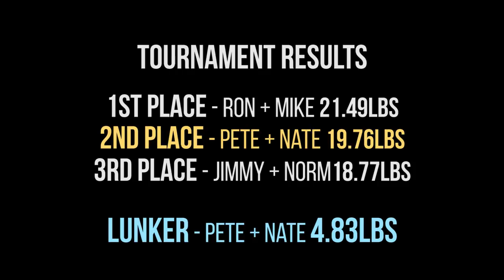GIANT *5lb* LARGEMOUTH BASS CAUGHT IN TOURNAMENT! (Bass Fishing)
Bass fishing a Tournament on Lovell Lake in wakefield NH. Caught all our fish on the drop shot. We catch a monster Large mouth just under 5 lbs that won Lunker. We also managed to finish second place overall and take home a check.